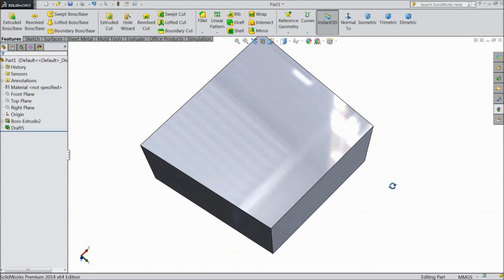SolidWorks Tutorial in Hindi 53 Parting Line Draft